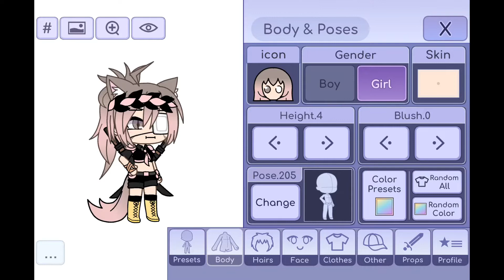Intro Contest! || READ DESCRIPTION!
!Rules!

1. Don’t make it too long
2. Keeps the flashing to a limit
3. Don’t have ear bleeding audio
4. Only have one logo pls
5. The audios I suggest are Fallen Youth, Who, Fantisize.
6. Don’t copy/steal other peeps videos.